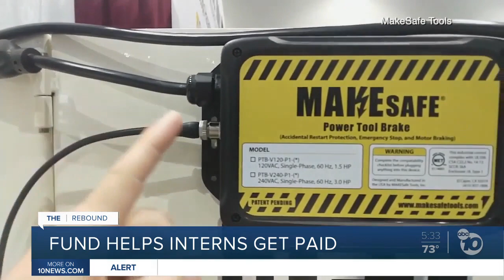Program helping get cash to unpaid interns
A program at the University of San Diego is helping get cash to students taking unpaid internships this summer